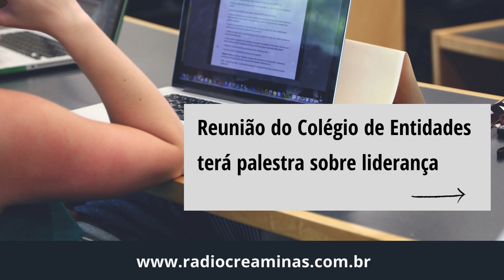Reunião do Colégio de Entidades terá palestra sobre liderança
Líderes excepcionais se distinguem porque têm autoliderança superior. Desenvolver esta habilidade é acessar uma força verdadeira, que está relacionada ao poder pessoal de cada um. Esta é a abordagem da palestra "A importância da autoliderança no mercado de trabalho", que será ministrada pelo engenheiro civil Anderson Silva na 1ª Reunião Ordinária do Colégio Estadual de Entidades, no dia 3 de dezembro, na sede do Crea-MG.

Ative o som e ouça a matéria da Rádio Crea-Minas.